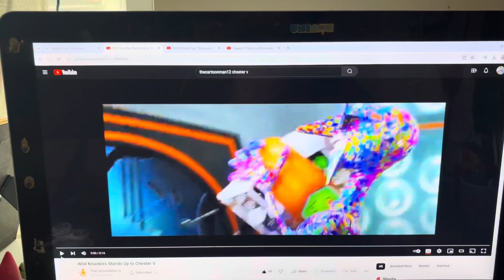Father's Day RV: Rick Mitchell Says "Absolutely Not" to Chester V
Here's my 3rd Chester V video, everyone!

And that it's also my two-hundred-eighty-first heroes vs. villains video in my channel too! And that I hope that you guys enjoy and like/love it too also!

And that this is also my eleventh Father's Day-themed heroes vs. villains video in my channel too!

And still Happy Monday and Happy Father's Day and also still Happy National Best Friends Day and Memorial Day among others too, everyone!

And also still Happy Pride Month too, everyone!

Clips/Years/Companies
- Cloudy with a Chance of Meatballs 2 (@2013 Sony/Columbia)
- The Mitchells vs. the Machines (@2021 Sony/Columbia/Netflix)